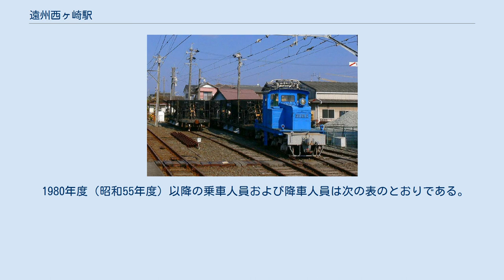遠州西ヶ崎駅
ホーム（2011年1月） 駅構内に留置されている ED282 遠州西ヶ崎駅（えんしゅうにしがさきえき）は、静岡県浜松市東区西ケ崎町にある遠州鉄道鉄道線の駅。
駅舎はあるが、終日無人駅である。
通常は1番線（西側）を使用する。
 正式名称には「遠州」とつくが、各種表示や車内放送では省略され、「西ヶ崎駅」と案内されている。
 駐輪場（収容346台）は駅の東西両側にそれぞれ存在する。
 駅北東に側線があり、電気機関車ED282と、ホキ800形貨車3両が留置されている。
バラスト等工事資材の積み込みもここで行われるが、敷地が手狭なため短くせざるを得なかった側線の有効長の関係から、通常貨車は分割して留置されている。
廃車となった車両の解体作業も同所で行われるため、解体作業時にはこれらの機関車と貨車は西鹿島駅に移動する。
かつてはここに車両工場が存在したが、1977年（昭和52年）に工場が西鹿島駅に移転したため、現在は前述の通りの留置線と保線基地としての機能のみが残されている。
 駅西側に鉄道営業所があり、鉄道の運行に関する業務全般や定期券・ナイスパスの販売など窓口営業が行われている。
東側には工務所もある。
 1944年（昭和19年）までは、浜松電気鉄道笠井線が接続していた。
 開業当時の地名（浜名郡積志村大字西ヶ崎）が由来。
 「西ヶ崎」の由来は諸説あるが、この地域が三方原の東端に位置しており「反対から見ると西の先にあたる」と言う意味の「西ヶ先」が転化したものといわれる。
 2019年度（令和元年度）の乗車人員は328,228人（全18駅中16位）、降車人員は326,923人（同16位）である。
 1980年度（昭和55年度）以降の乗車人員および降車人員は次の表のとおりである。